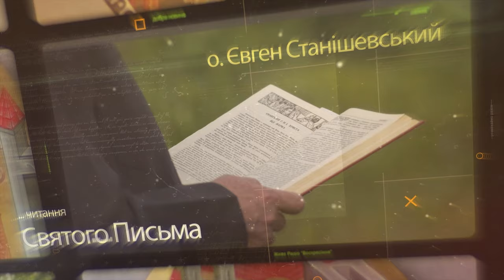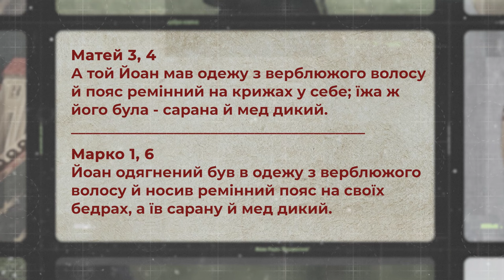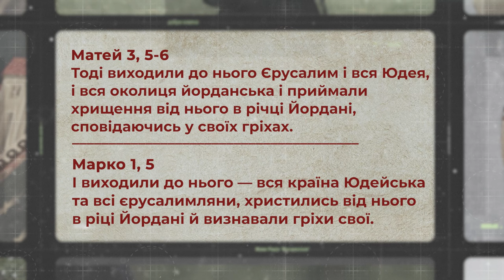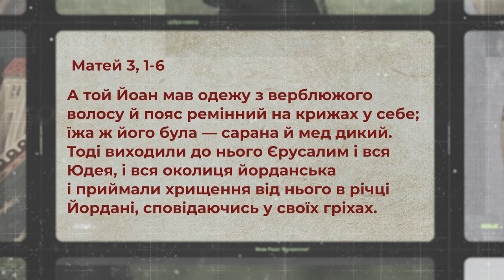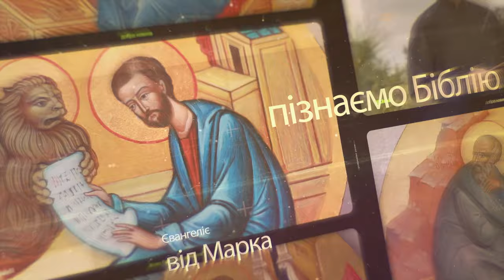Іван Хреститель і заклик до покаяння. Матей 3, 1-6 | Святе Письмо з о. Євгеном Станішевським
❓Як Матей представляє читачеві Івана Хрестителя та його місію? Що означає ім’я Іван у єврейській мові? Яким має бути покаяння, до якого закликає Іван словами «Покайтесь, бо наблизилося Небесне Царство».

▶ Отець Євген Станішевський в ефірі Живого телебачення у вівторок, 29 жовтня, о 19:00

Поширюйте відео!

Україна молиться!